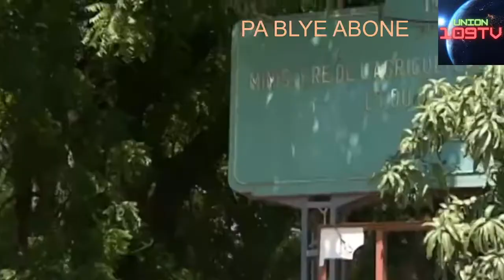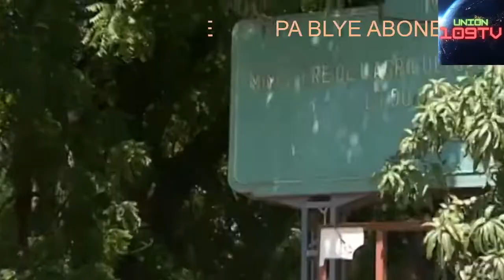Daly Valet: HAITI AN OTAJ PAR INTERNATIONAL LA KAP FÈ CHANTAJ AK POLITISYEN YO POU KONTWOLE PEYI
TOUT SAK AP PASE A CHO
ENTÈRAKSYON SOSYAL ET MARKETIN

Byen vini sou chanèl UNION 109 TV.
Nou di w mèsi paske ou patage tan w  ak  chalnèl la.